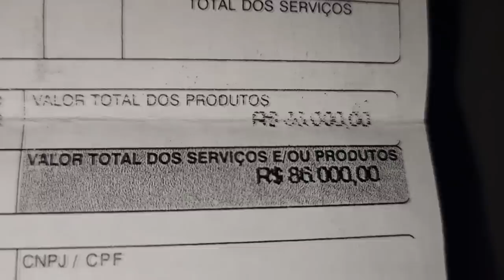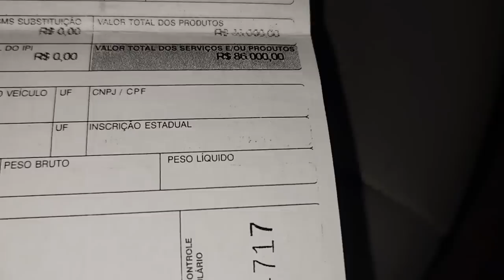EP. 918// Toyota HILUX 2.5 2007 Qual ERA o seu PREÇO Quando era ZERO km? Arame de cerca no Cardan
Toyota Hilux 2.5 sofreu na mão de uma ARAME!!! Entenda!

"embreagem s10"
"melhor mecânica"
"mecânica chevrolet"
"melhor marca óleo s10 5w30"
"como balancear"
"review s10"
"sw4 s10"
"militec funciona"
"serviços toyota"
"oficina toyota"
"o que é hilux garbosa"
"mecânica toyota"
"manutenção toyota"
"restauração hilux"
"hilux antiga"
"diesel 4x4"
"como montar motor diesel"
"diesel 4x4"
"embreagem s10"
"melhor mecânica"